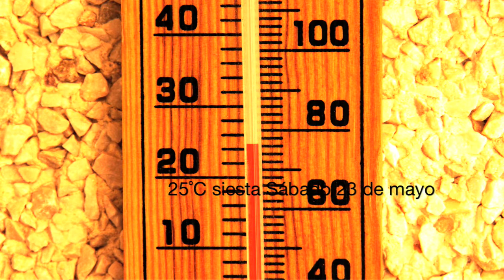SolShine remix - Lyrics and music by Lars Christian Johansen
Lyrics, music and performed by Lars Christian Johansen in Fresh Percussion Studio ©. " SolShine remix " is Copyrighted by Fresh Percussion Studio ©, Lars Christian Johansen.